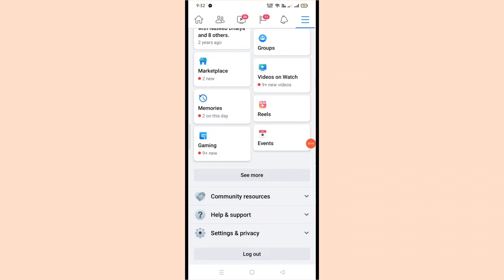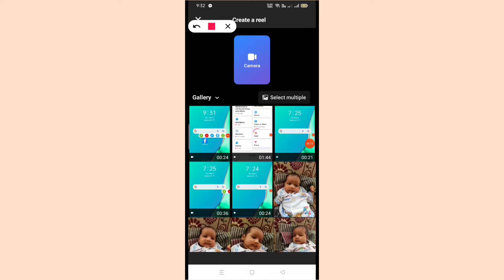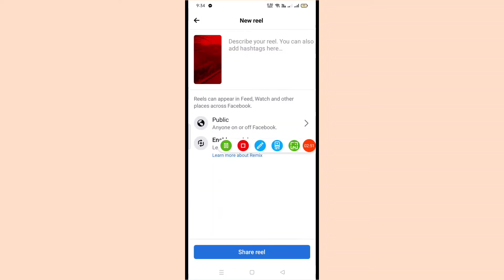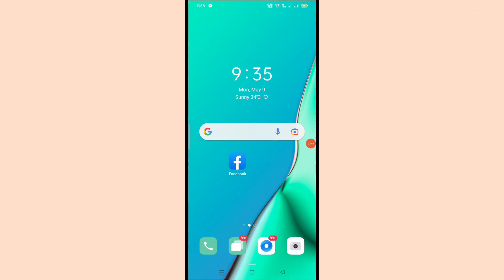Facebook reels me effects kaise dale | How to add effects on Facebook reels in mobile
Hello Dosto.
Aaj ki is video me maine aapko bataya hai ki facebook reels me effect kaise add kare aasha karta hu ki video aapko pasand aayega.

1. Facebook reels per effects lagana sikhe

2. Facebook reels me effects show nhi ho raha

3. How to solved facebook reels effects option not showing

4. Fb reels me new effects kaise add kare

5.Facebook reels me animation kaise add kare

6. Facebook reels all setting in 2022

7. Facebook reels me effects nahi dikh raha

8. Facebook reels me music kaise add kare

9. Facebook reels me effects lagana sikhe in hindi